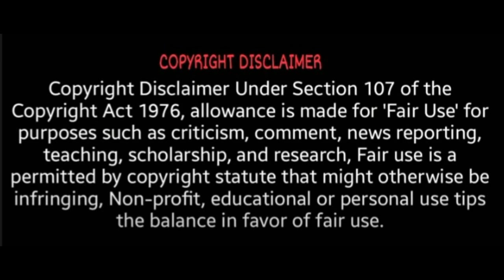குக் வித் கோமாளி அஸ்வினுக்கு குவியும் வாய்ப்புகள் | Cooku with Comali 2 | Ashwin | Vijay TV | COC2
cook with comali ashwin movies